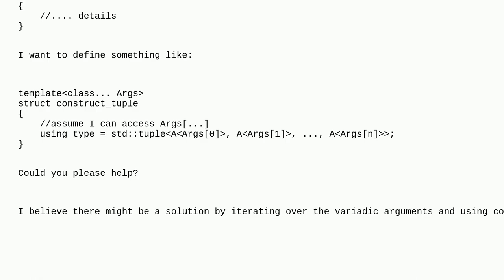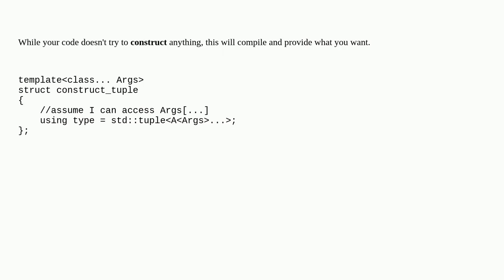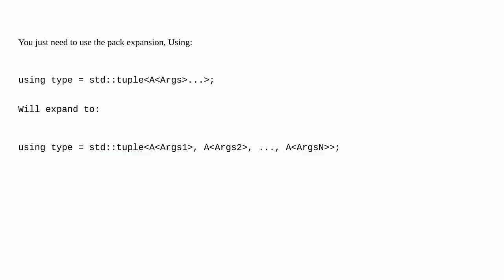constructing tuple of classes type from template argument types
A special thanks goes out to the community

  c++ tuples metaprogramming variadic-templates